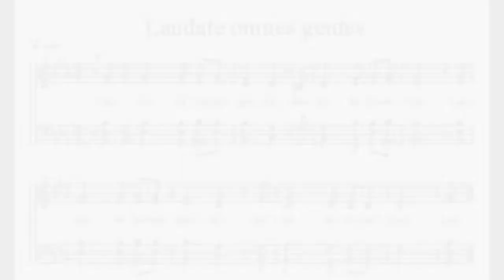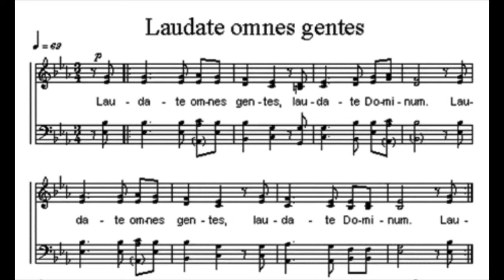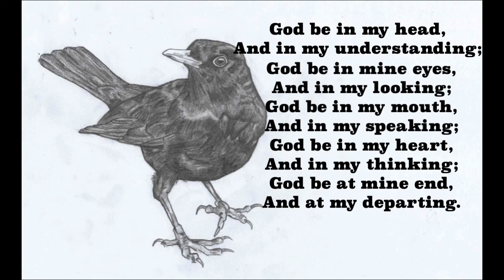St Hilda's Reflective Prayer Service Trinity Term Week 8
Welcome to St Hilda's College Prayer Service at the end of Trinity Term 2020. Our Chaplain, Canon Brian Mountford, and team have put together St Hilda's Virtual Prayer Service for 8th week. With contributions recorded by each of them at home, it includes readings, music and Canon Mountford's ‘Thought’ of the week.